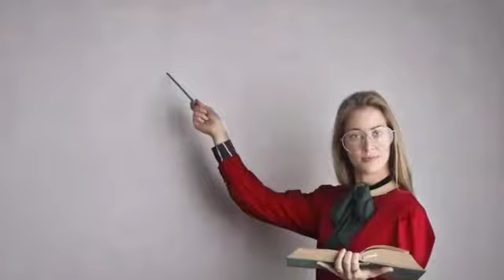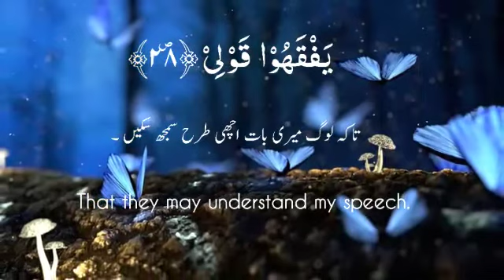How we can learn the full lecture of teacher attentively?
In this video you will learn how we can get 100 percent attention in classroom.
This video will help you to understand the lecture of teacher.